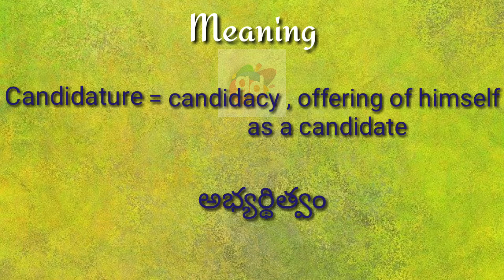Candidature Meaning with Pronunciation||Googul Dictionary